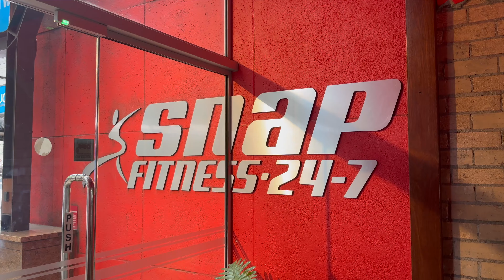호주 청소 잡 살짝 발 만 담가봄... (호주 워홀)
살짝 맛 만 봤음